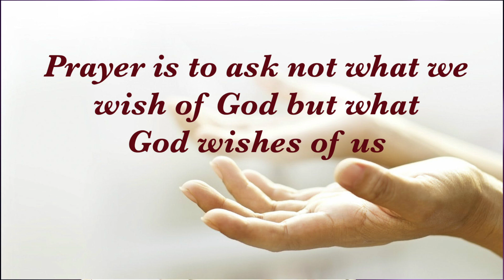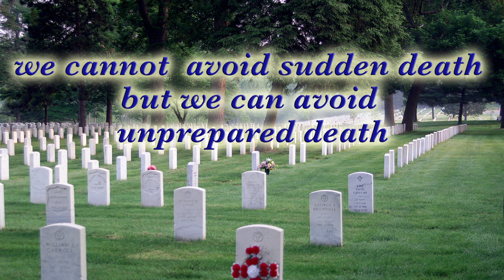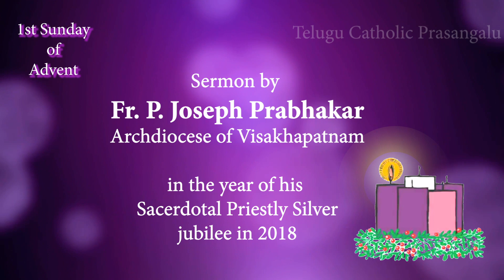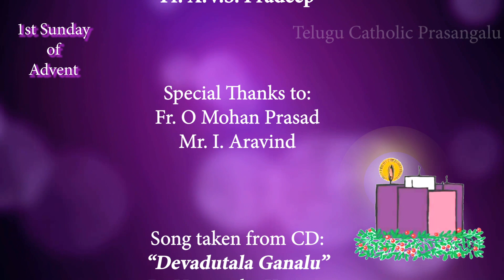1వ ఆగమనకాల ఆదివారం - C || 1st Sunday Advent - C || Fr. Joseph Prabhakar Pathivada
This is a sermon for the 1st Sunday of Advent in the Cycle C. The sermon is by Fr. Pativada Joseph Prabhakar, who is celebrating his Sacerdotal Silver Jubilee 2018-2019. These are some the collection of his sermons for the spiritual growth of the Catholics. Fr. AVS Pradeep is directing this channel and organising this. Spread the Goodnews to all your near and dear ones.

This is a channel for the Telugu Catholics to Listen, Pray, Meditate on the Word of God. There are Sunday Sermons and special talks on Catholic Teachings. We wish the viewers to promote this channel to propagate faith.